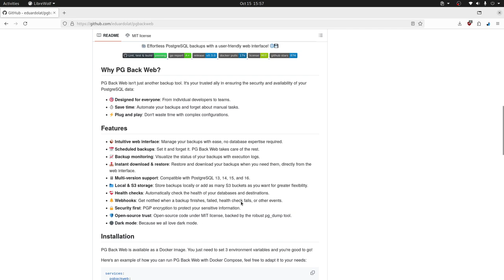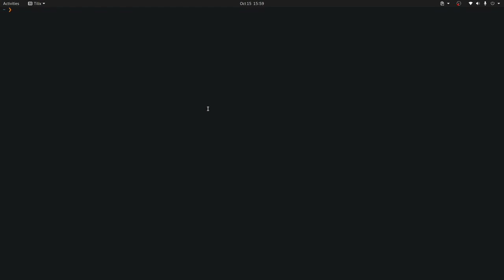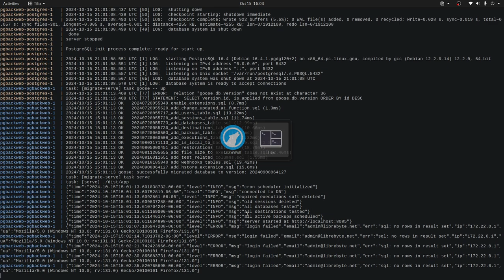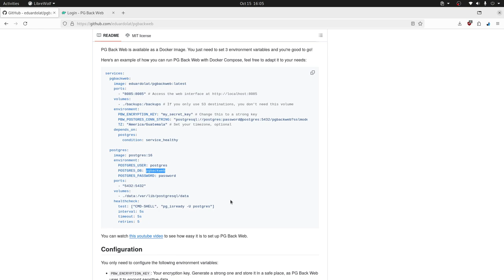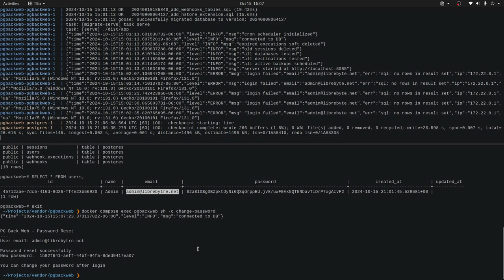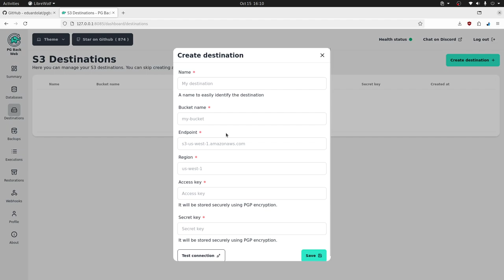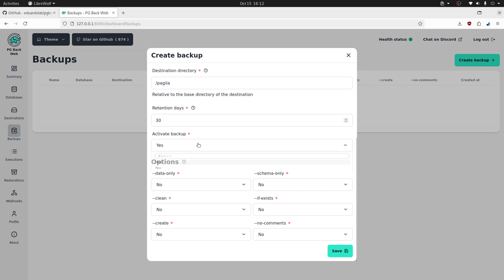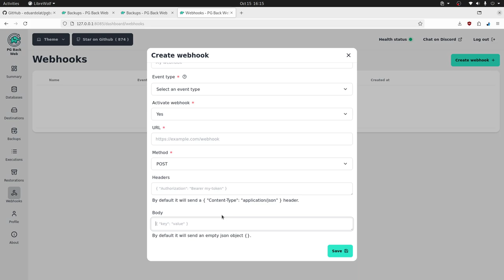¿Cómo respaldar tus bases de datos Postgres sin esfuerzo?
Aprende a respaldar tus bases de datos Postgres de manera segura y eficiente. En este video, te mostraremos paso a paso cómo configurar y automatizar el respaldo de tus bases de datos, para que puedas proteger tus datos importantes y evitar pérdidas en caso de un desastre. ¡No te pierdas este tutorial práctico y fácil de seguir!

Puntos claves

🌐 Interfaz intuitiva para realizar backups fácilmente.
📅 Programación de backups para mayor comodidad.
📥 Descarga y restauración de backups en un solo lugar.
🔒 Seguridad mediante encriptación de información sensible.
☁️ Soporte para almacenamiento local y compatible con S3.
📊 Notificaciones sobre el estado de los backups.
📜 Licencia libre que permite su uso y modificación.